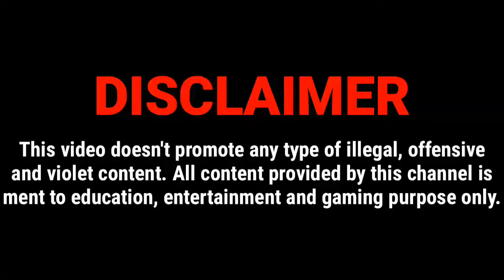Gunship Battle: Helicopter 3D Gameplay | Episode : - 9 | Mission : - 6 ( Emergency Alert )